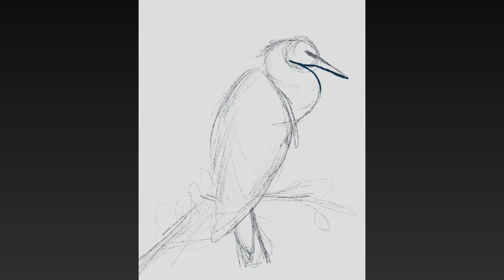Egret - Procreate Speedpaint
Saw this bird in a tree outside my house.
Decided to draw it.

Thanks for reading. You're awesome!

Programms used:
Procreate - Drawing
VN - Editing